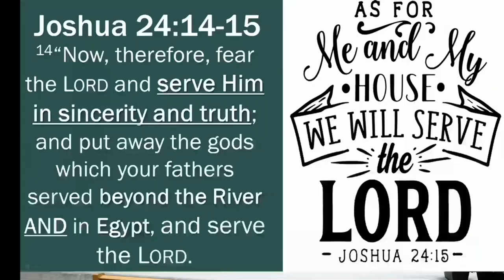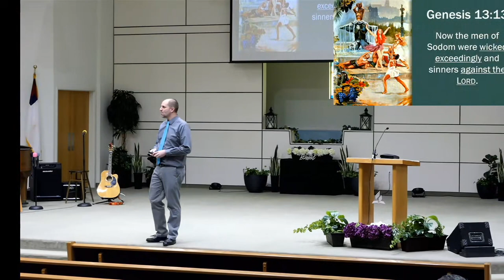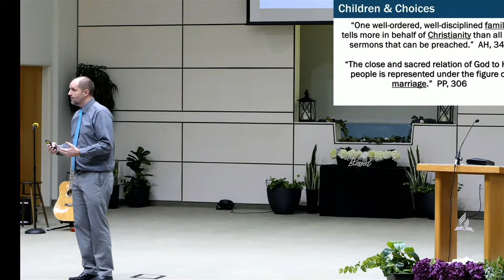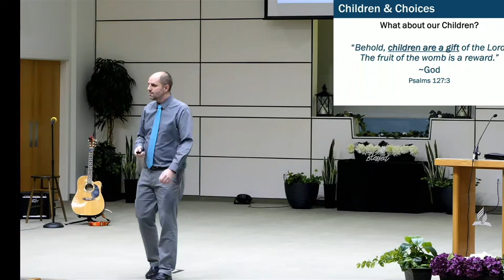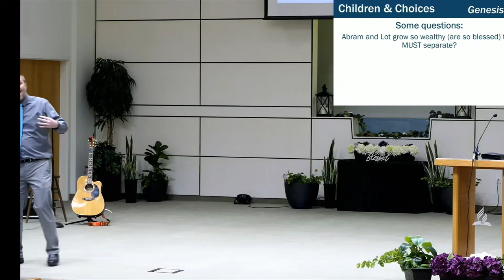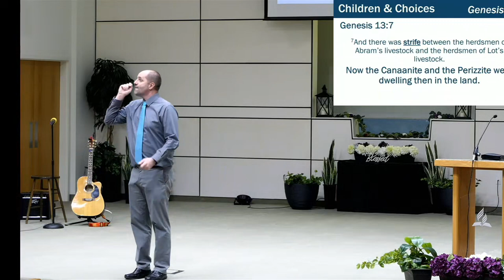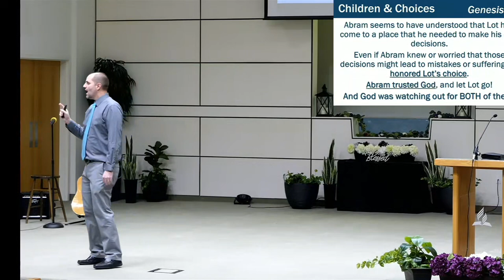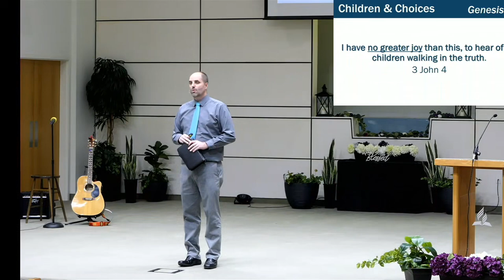Sermon: "Children & Choices" - Pastor Davy Lounsbury